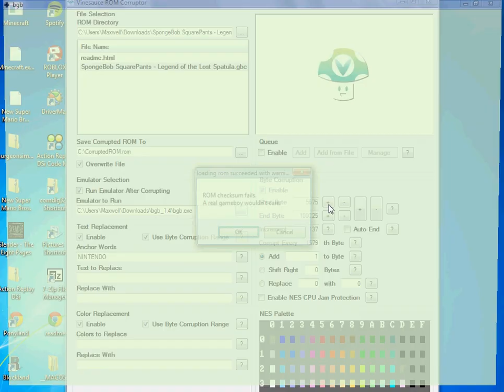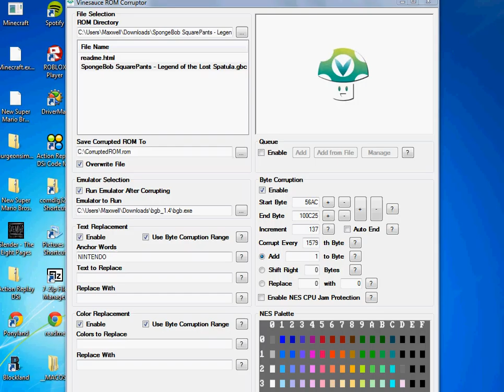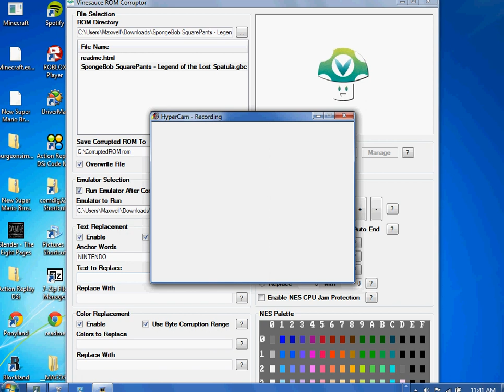Spongebob: Legend of the Lost Spatula Corruptions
I did some SLOTLS corruptions using the VineSauce Rom Corrupter.